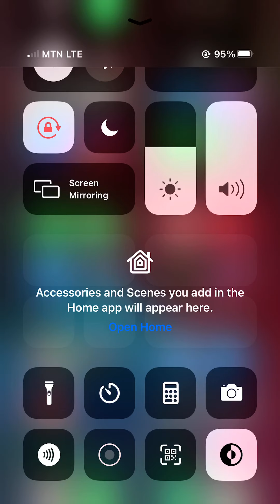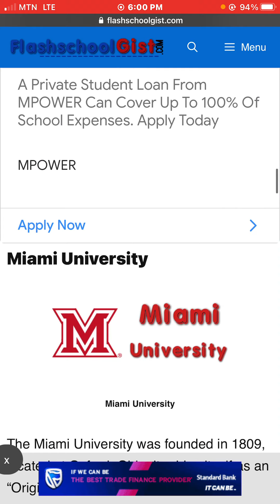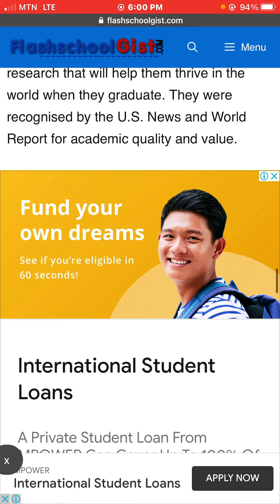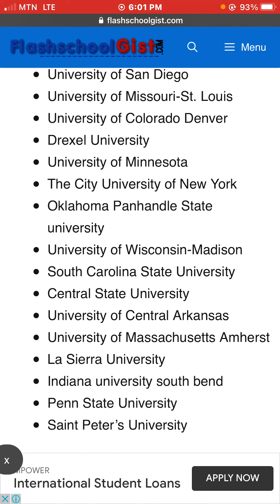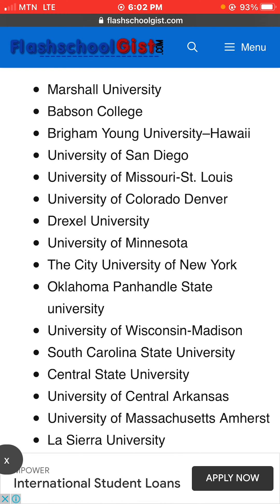List of Universities in 🇺🇸 USA that accepts WASSCE(WaEC Results) for international Admissions 2022